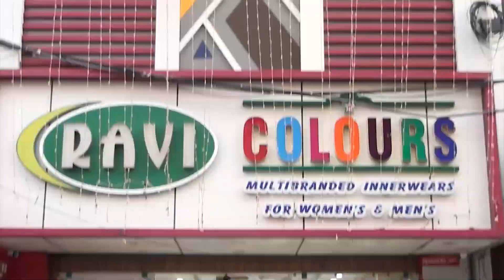பஞ்சவடி கோவிலில் புத்தாண்டு சிறப்பு வழிபாடு..!36 அடி உயர ஆஞ்சநேயருக்கு பிரம்மாண்ட ஏலக்காய் மாலை..!!